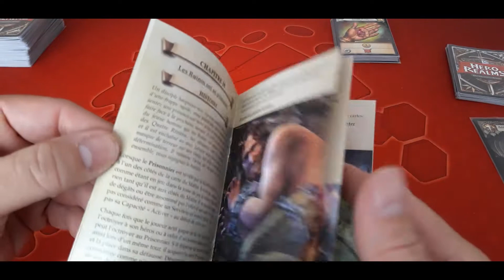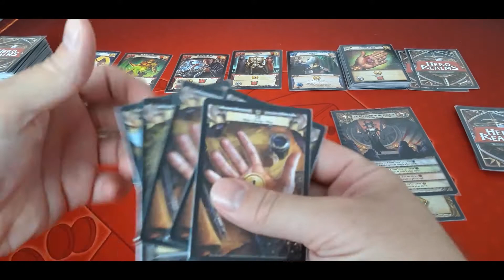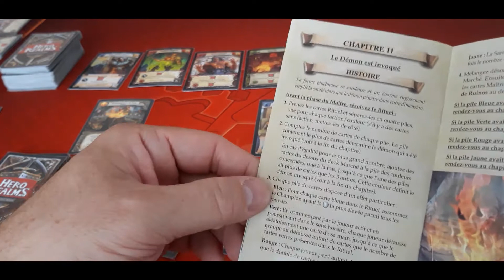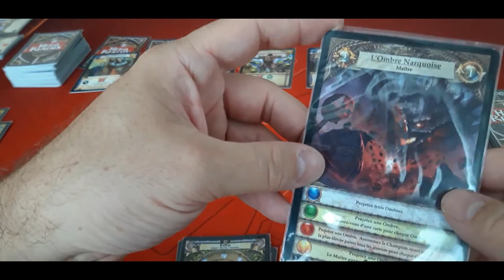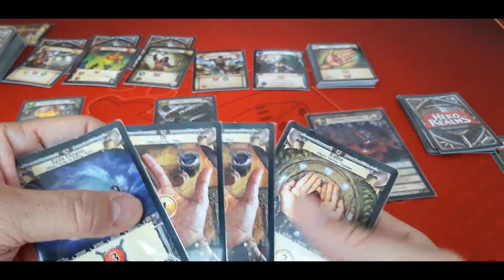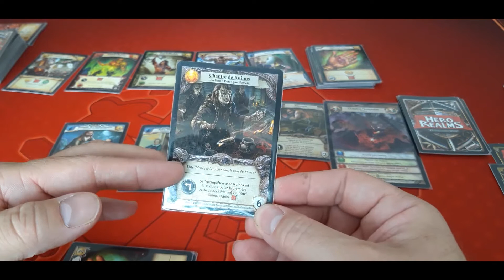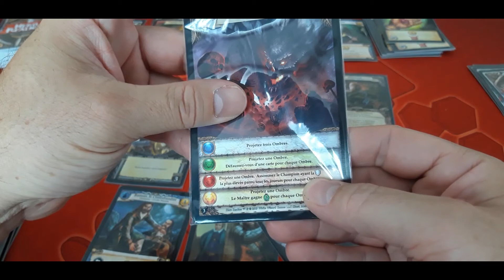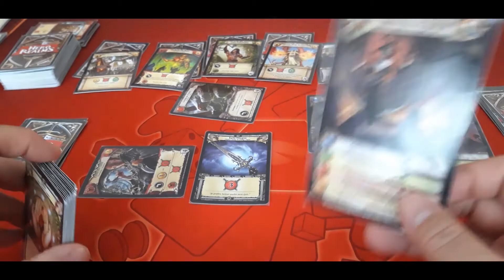Hero Realms - La Ruine de Thandar - Partie Solo - Affrontement 3 - 2ieme tentative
Même si la grande Archipretresse a été vaincue lors de la partie précèdente, le démon qu'elle a réussi à invoquer à finalement eu raison de notre Guerrier.

On recommence l'affrontement 3 de cette série de parties sur la Ruine de Thandar, campagne solo/coopérative pour Hero Realms.

Quel démon sera invoqué cette fois-ci ?